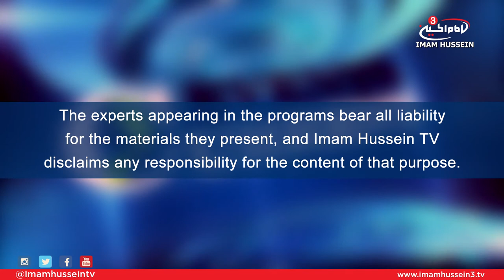Current Events With Sheikh Abbas Panju I Economy Series P04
On the 4th and final episode of the "Economy Series" of Current Events, Sheikh Abbas Panju emphasizes the important role that falls on the shoulders of the people especially Muslims living in the west to ensure that they are not involved in usury transactions. Sheikh Abbas also discusses the role of the citizens when it comes to ending economic corruption that exists within their counties.

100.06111